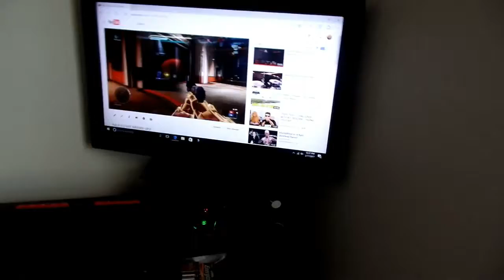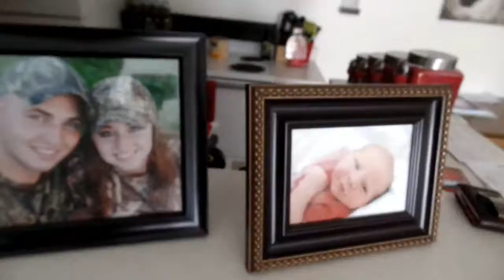IM GOING CRAZY!!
One of the most fun days I've had in a while.